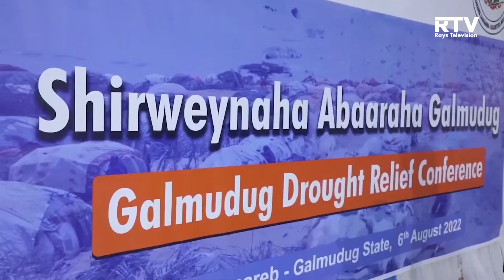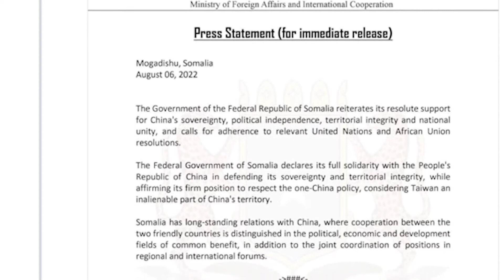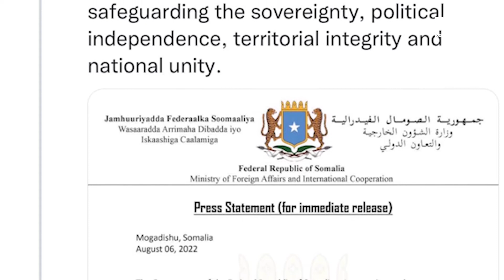WARKA RAYS TV 07 08 2022